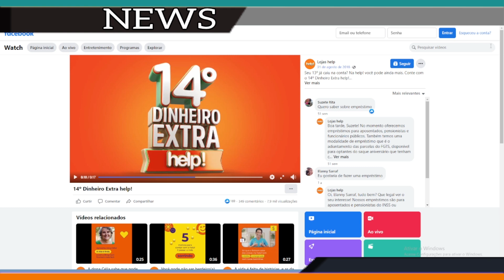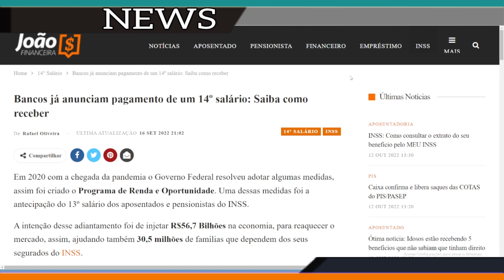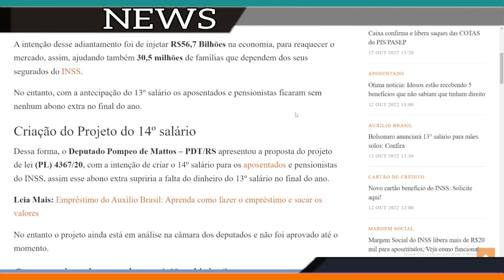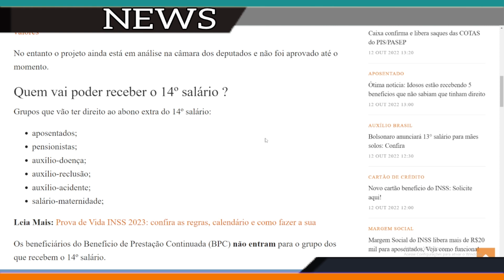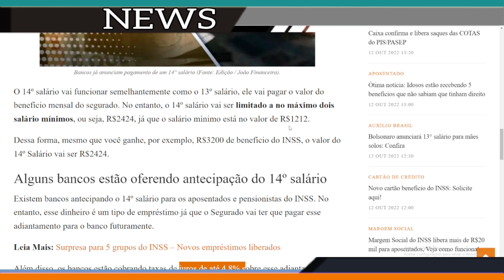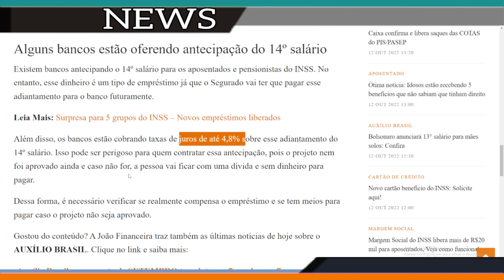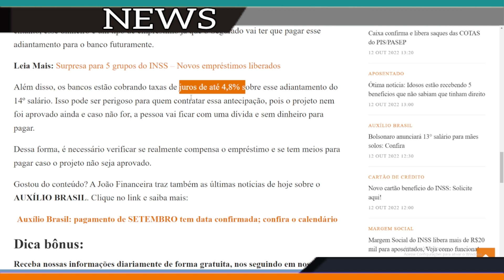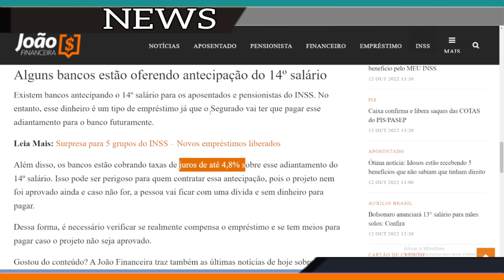APOSENTADOS - NOTÍCIA MAIS IMPORTANTE DO ANO - A MAIOR LUTA EM FAVOR DOS